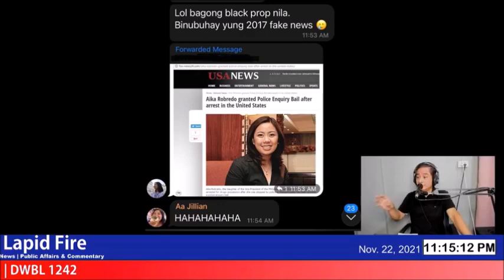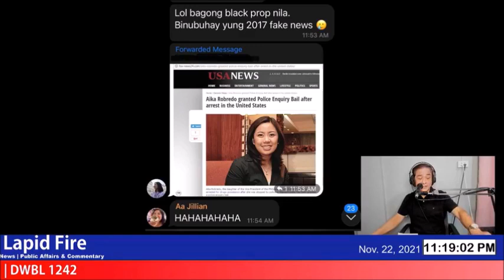MGA LINTIK NA NANIRA SA ANAK NI VP LENI ROBREDO, NAPAHIYA! (LAPID FIRE, Nov 22, 2021)